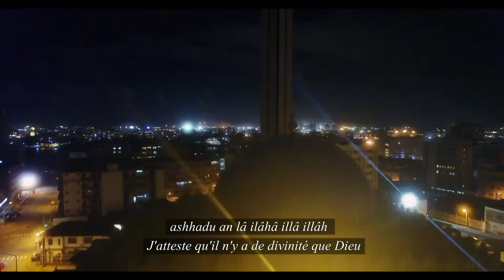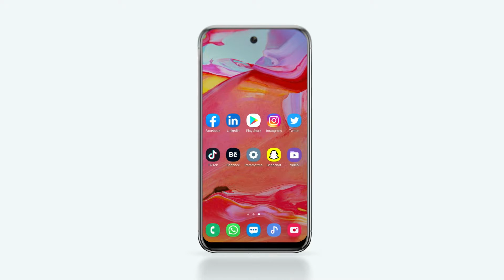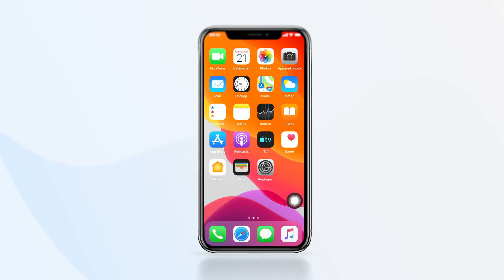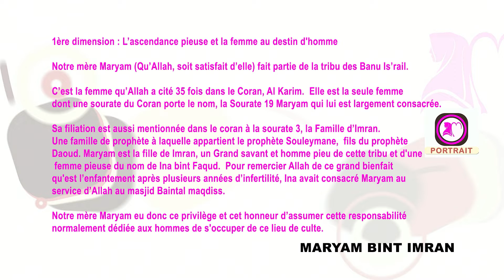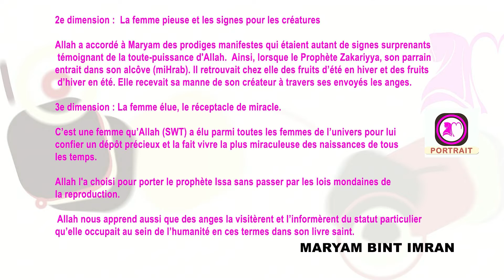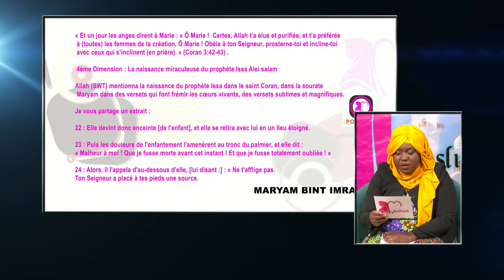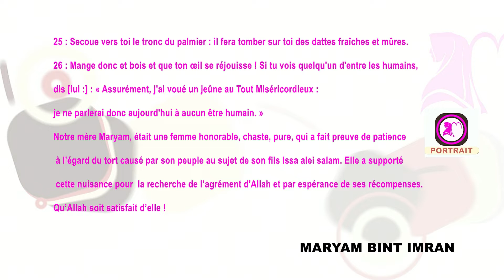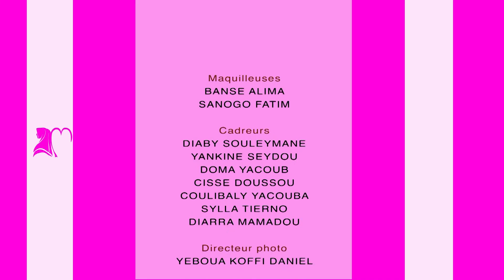Muslimah - Les agences matrimoniales face aux cultures et traditions africaines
Muslimah, magazine de la femme musulmane sur la Télévision Al Bayane
Thème : "Les agences matrimoniales face aux cultures et traditions africaines"
Invitée : Me Cissé Salimata, conseil juridique et matrimoniale
Présentation : Masséni Barry